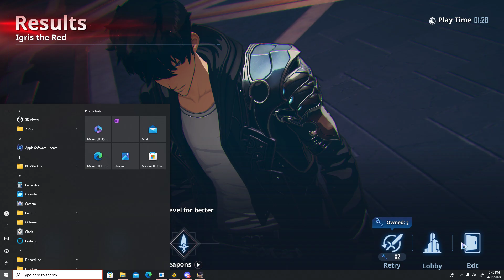Solo Leveling ARISE Igris T8 underpower 26k cleared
You can beat Him even underpower confirmed. My best run was 31 second left but didn't record unfortunate lol. Hope yall enjoy the vid.